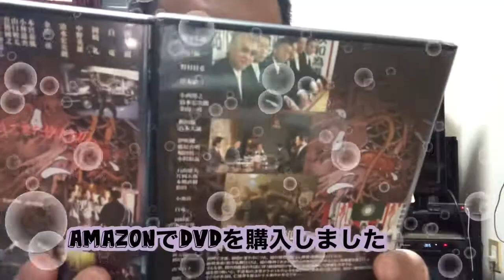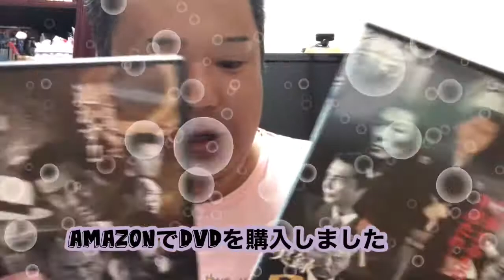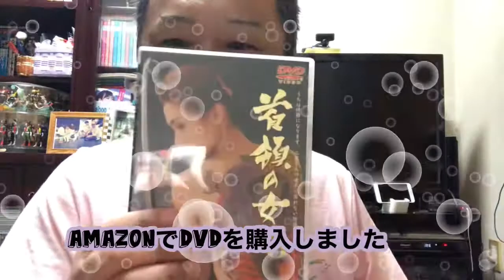AmazonでDVDを購入しました♡実録 不退の松葉 松方弘樹 宍戸錠 清水宏次朗 金山一彦 白竜